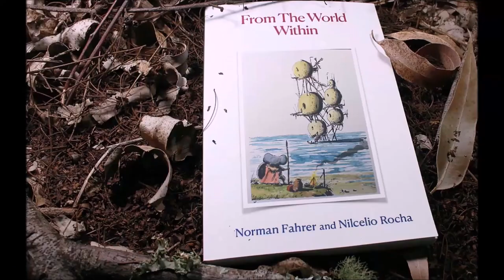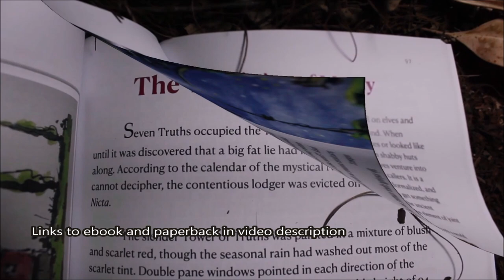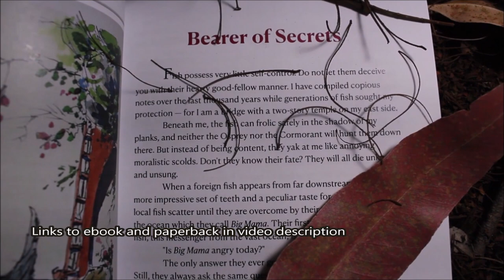Barn in line and wash Full Real time watercolor drawing and paint By Nil Rocha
eBook: From The World Within
Written by Norman Fahrer  tales with the fable and fantasy genre, Line and Wash drawings By Nil Rocha
Houses sit in judgment of their residents. Colors start a fight in a paint store. A lie lives in a tower occupied by truths. A queen orders her subjects to have someone. Mushrooms tell a story about samurai who tame a tsunami in Japan. Seven men mine humanity’s future in the Blue Mountains. Malicious thoughts wreak havoc across worlds. A mouse explores a suspected paradise. The world is retracted piece by piece as species sue each other. Sadness dispatches a dubious ambassador. A Principal studies human thought and keeps the mechanics of the worlds intact with the help of a piglet. An orphan boy tries to capture the moon. A woman escapes the many flaws of love. A hotel worries about a mysterious guest. A bridge is haunted by its many secrets, and a green-winged elf rescues us Earthlings, and much more.

Most of these stories are about two thousand words long, and some are in the form of a fable. Others unfold in the rich world of fantasy.

This book contains a riddle. The first to solve it will win $200. You must provide the correct solution and demonstrate how you derived it from the clues in the book.

links:
Amazon.com  (eBook and paperback version)